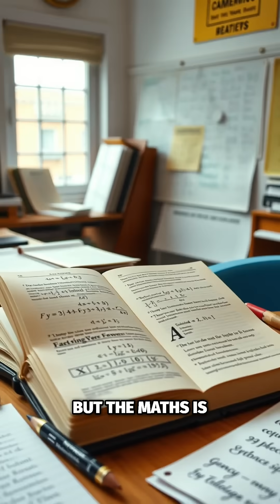Instant Space Travel: How Photons Defy Distance!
Join us as we explore the intriguing concept of instant space travel through light. Discover why photons experience no time or distance and how this fascinating aspect of relativity reshapes our understanding of the universe. Get ready for a mind-bending journey!